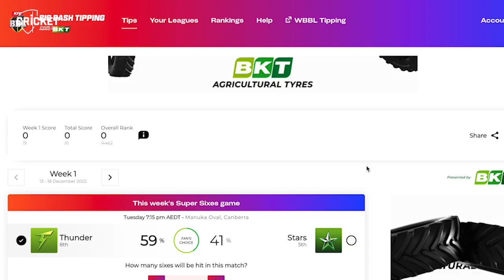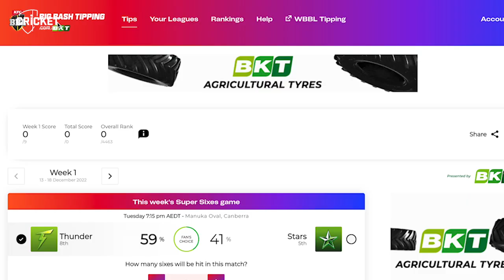KFC BBL|12: Josh Inglis on golfing injuries and going back-to-back | Unplayable Podcast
KFC BBL|12 begins on December 13! Play BKT Big Bash Tipping here: tipping.cricket.com.au

To get in the mood, the Unplayable Podcast will be speaking to some of the league's biggest names.

Next up is Josh Inglis, who chats to cricket.com.au's Jack Paynter about his freak golf accident, meeting the Prime Minister and his BBL12 and Aussie ambitions.